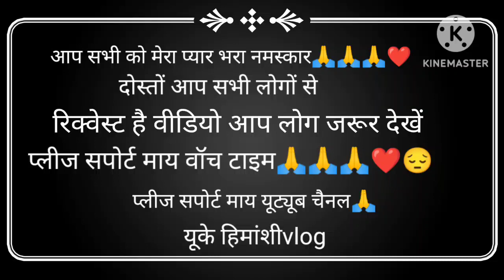आज गए मामी के घर // मामी ने खाने में बना दी टेस्टी गरमा 😋गरम पूरियां my villagevlog❣️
दादाजी ने कहीं गांव के बारे में एक बहुत ही अच्छी बात// और आज मैं भी चली मामी के घास काटने🏞